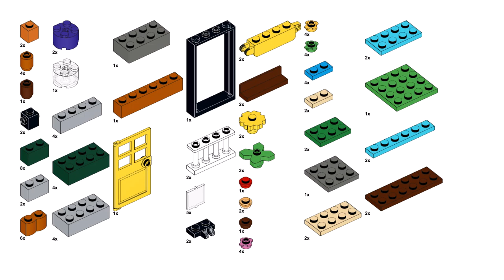A-FRAME CABIN Lego classic 10698 ideas How to build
How to build A Frame cabin with Lego classic 10698 ? Following these instructions, you can build a  A Frame cabin from only the parts of the Lego Classic 10698.